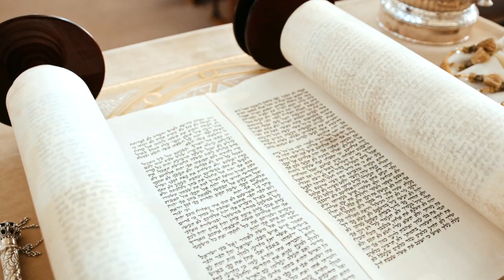Zasvätenie sa svätému Jozefovi – Šiesty deň